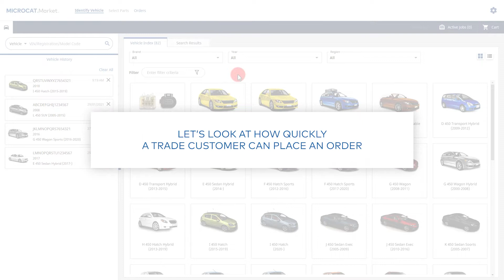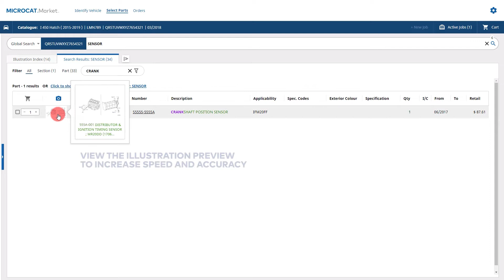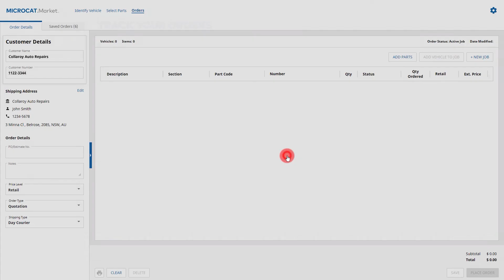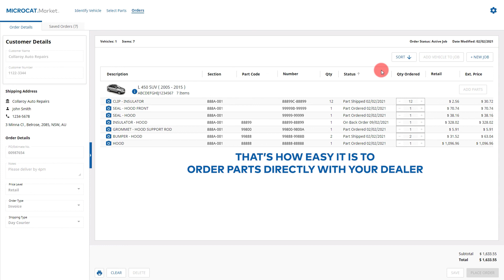Microcat Market - Trade Introduction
Discover how Microcat Market empowers trade customers to easily look up and order genuine parts from dealerships.